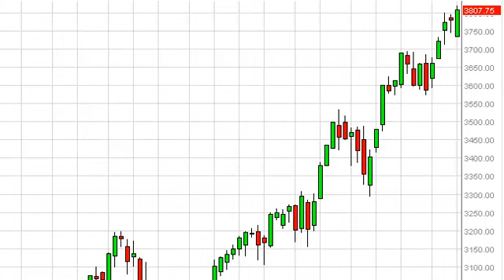NASDAQ Index forecast for the week of October 7, 2013, Technical Analysis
- October 7, 2013 index weekly technical analysis for the
NASDAQ INDEX.Find more information about Forex and Commodities News